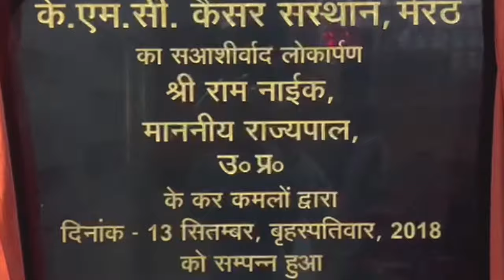हुआ शंखनाद- चुनाव आयोग ने घोषित की लोकसभा चुनाव का शेड्यूल,26 को मेरठ में चुनाव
चुनाव में 97 करोड़ मतदाता कर सकेंगे मतदान
वोटिंग लिस्ट में 18 से 29 साल के दो करोड़ नये वोटर जुड़े
दुनिया में सर्वाधिक 96.88 करोड़ वोटर्स लोस चुनाव में रजिस्टर्ड
85 + उम्र के बुजुर्ग ही घर से वोट दे सकेंगे
बसपा देवव्रत त्यागी के नाम की रविवार को करेगी घोषणा
भाजपा अभी वेट एंड वॉच की स्थिति में
सपा ने बाहरी भानु प्रताप को उतारा मैदान में
AIMIM प्रत्याशी कौन होगा,लगी सभी की नजर
सात चरणों में होंगे लोकसभा चुनाव 2024
19 अप्रैल को पहला, 26 अप्रैल को दूसरा
07,13,20,25 मई व 1 जून को होंगे चुनाव
4 जून को होगी वोटों की गिनती
राजनीतिक सरगर्मी के बीच चुनाव आयोग ने आज देश की 18वीं लोकसभा के चुनावों की डुगडुगी बजा दी। इसके साथ ही सभी राजनीतिक दलों ने अपनी पेटी कस कर बांध ली हैं। चुनावी तिथियों के ऐलान के साथ ही प्रत्याशियों के चयन की  प्रक्रिया भी तेज हो गयी है। 543 सीटों के लिये ये आम चुनाव होने जा रहे हैं। एक दिन पहले ही यानी बीते दिवस दो चुनाव आयुक्तों ज्ञानेश कुमार व सुखबीर संधू ने अपना पदभार संभाला है। चुनावी मौसम में कार्यकाल रहने के बावजूद चुनाव आयुक्त पद से इस्तीफा देकर अरुण गोयल ने सभी को चौंका दिया था। जबकि अनूप चंद्र पांडेय के रिटायर होने के कारण यह पद खाली हो गया था। इन दोनों ही पदों पर ज्ञानेश कुमार व सुखबीर संधू से भर दिया गया है।
Amidst the political excitement, the Election Commission today announced the elections for the 18th Lok Sabha of the country. With this, all the political parties have tightened their belts. With the announcement of election dates, the process of selection of candidates has also intensified.These general elections are going to be held for 543 seats. Just a day before, that is, two Election Commissioners Gyanesh Kumar and Sukhbir Sandhu have taken charge. Arun Goyal surprised everyone by resigning from the post of Election Commissioner despite having a tenure during the election season. Whereas this post had become vacant due to the retirement of Anup Chandra Pandey. Both these posts have been filled by Gyanesh Kumar and Sukhbir Sandhu.